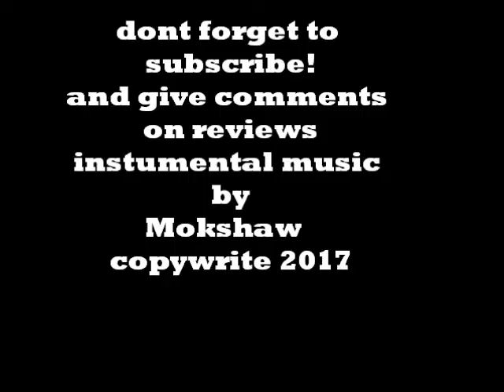Moonbase alpha 2020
Moonbase alpha 2020 reviews this channle will
be doing reviews on tech, home products , intruments, websites
the instumental track was done by mokshaw copywrite 2017